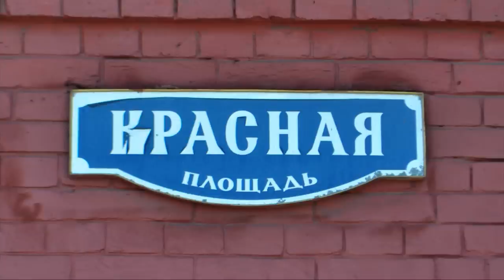Dear Moscow - we stand with Ukraine!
+ + + we stand with Ukraine + + +

Sightseeing weekend in Moscow, May 2012,

score "dear moscow" written by Markus Jimi Ivan, May/June 2012,
performed by CRÆSH - Markus Jimi Ivan & Jakob Crash Man Mayrhofer,
recorded & cut by Markus Jimi Ivan @ SRDS Deutsch Wagram, Austria, June 2012,